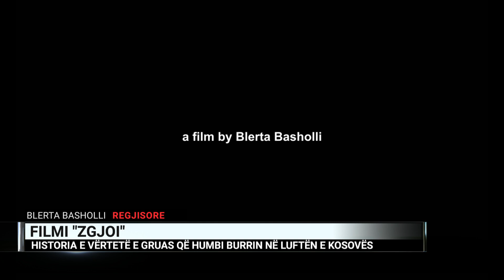Filmi “Zgjoi”, fitues i 3 çmimeve në festivalin “Sundance”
Filmi “Zgjoi”, thënë ndryshe “Kosherja”, nga regjisorja Blerta Basholli, ka bërë histori në festivalin Sundance, duke fituar tri çmime shumë të rëndësishme. Në “Dita jonë” folëm me regjisoren që preku këtë sukses.